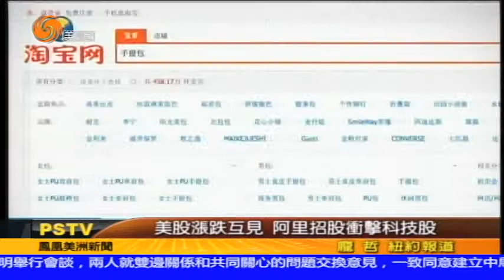09/15/2014 美洲新聞